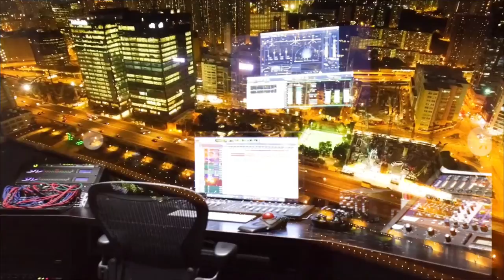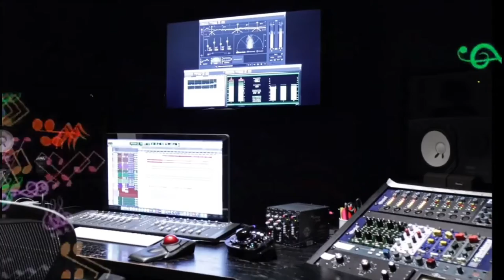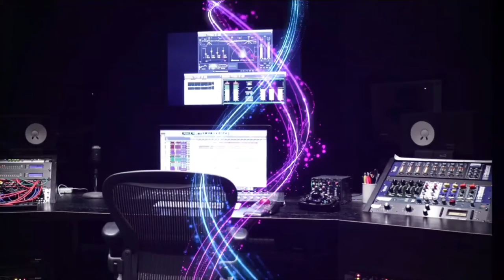Dj Slow Rip Love Remix Full Bass 🌍 || Rawi Beat.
full bass jedak jeduk,